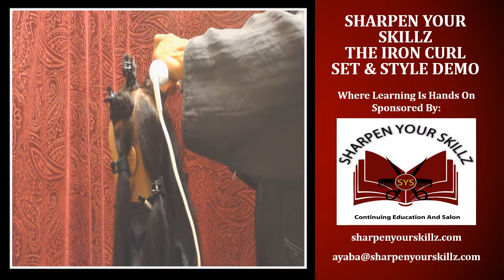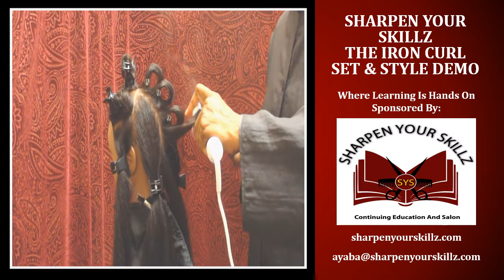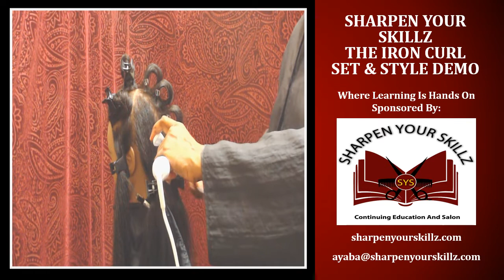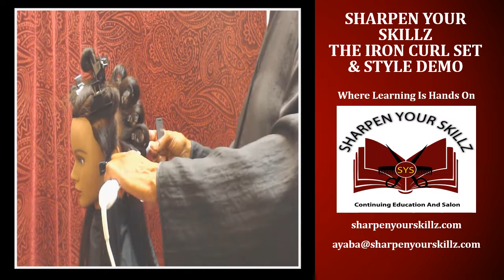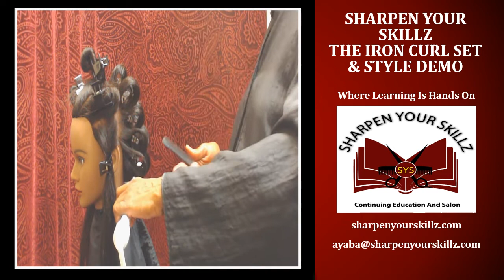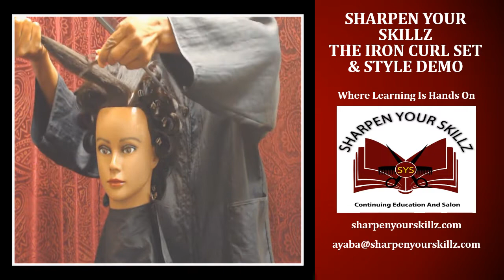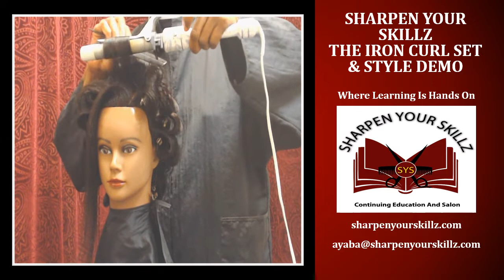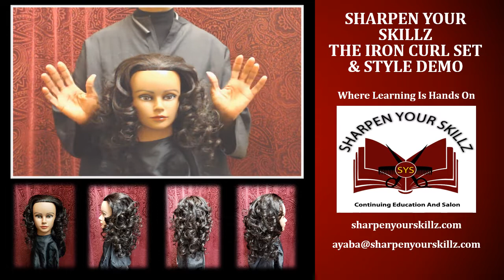Sharpen Your Skillz The Iron Curl Set and Style Demo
For Information About:
Cosmetology Continuing Education Classes
Cosmetology Tutoring
State Board Refresher Courses
Salon Service Prices
Salon Address and Phone Number

With Questions and Other Inquiries

Original Music Created By: Ayaba Griffin
With Remix Live App
Find App In Google Play